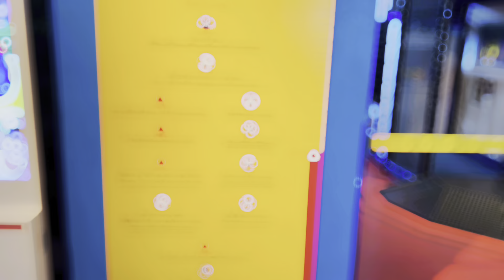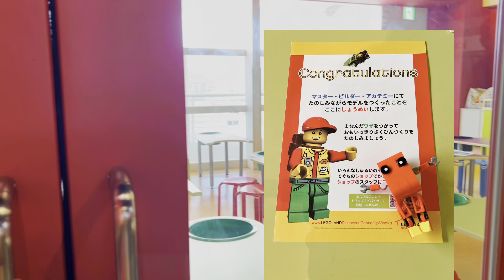LEGOLAND DISCOVERY CENTER OSAKA | Travel Japan || Tour Vlog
There is a whole world of LEGO fun to explore!

🎵Track : Toyland
Intro : 00:00 - 00:09 &
00:13 - 13:21